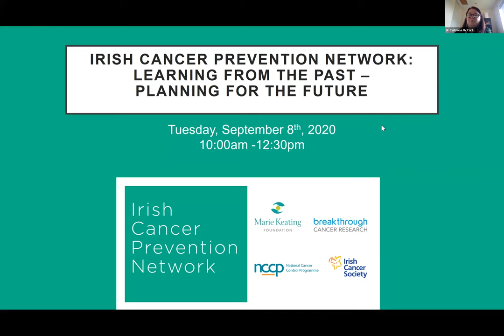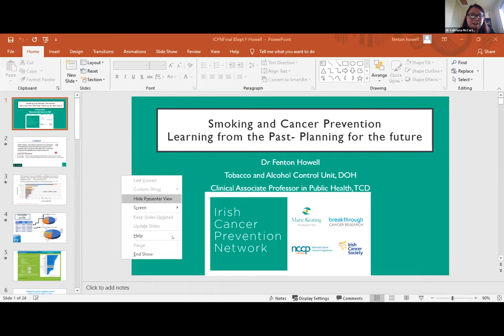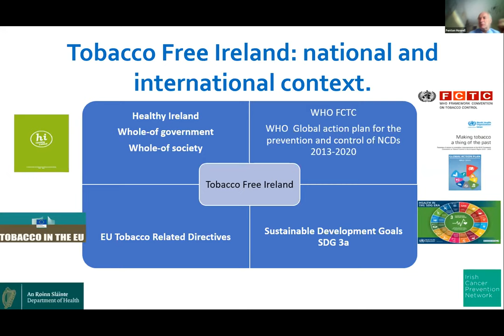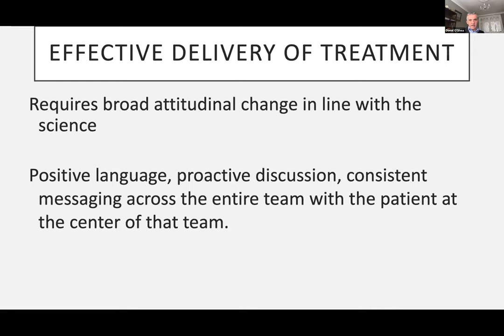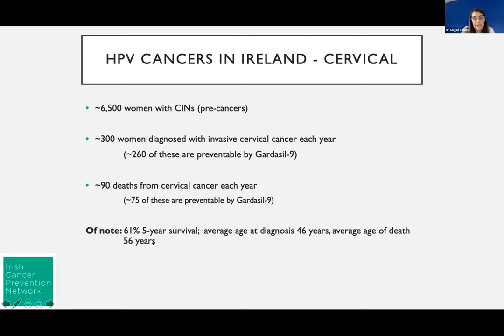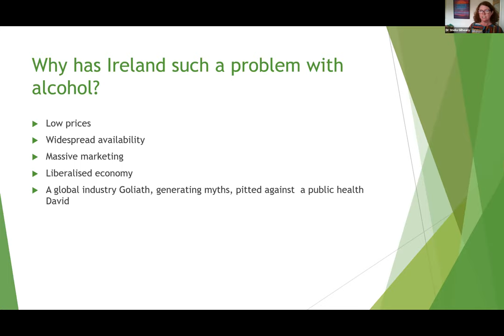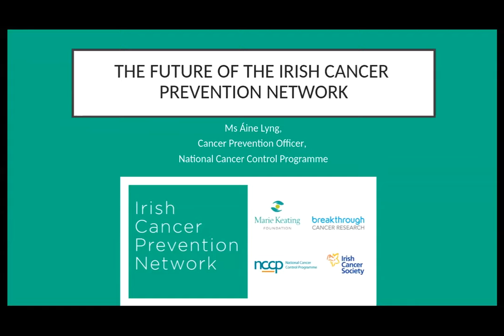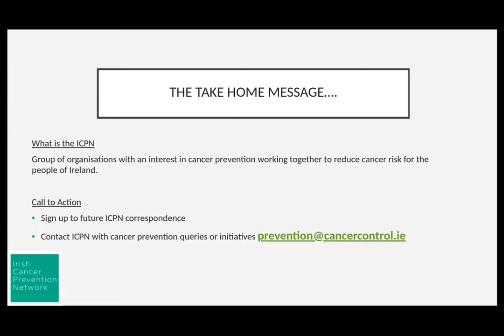Irish Cancer Prevention Network Webinar 2020 : Learning from the Past – Planning for the Future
Listen and learn from experts in the fields of cancer prevention speak about how we can reduce our risks of cancer by making simple changes in our life's